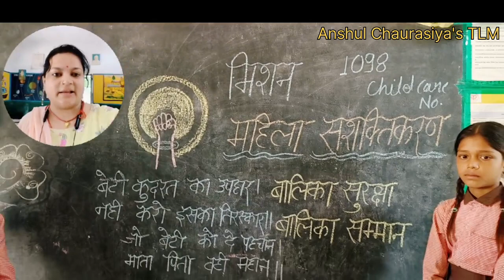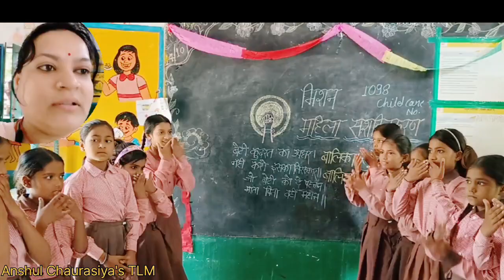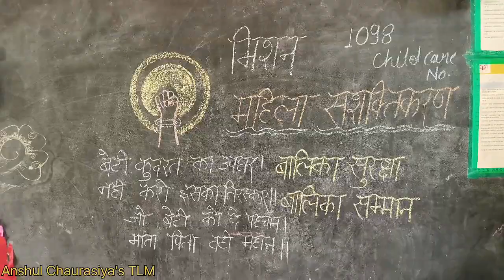Mission Shakti Mahila Sashaktikaran Role Play in Govt. School ll मिशन शक्ति महिला सशक्तिकरण रोलप्ले